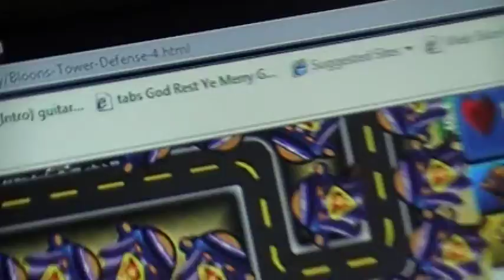btd 4 38 super monkeys part 1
all of them are fully upgraded (supermonkeys)